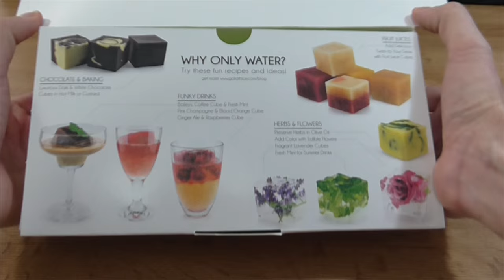Sorprendente molde para cubitos de hielo gitantes Mammoth Ice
Para fabricar super-cubitos de hielo de más de 5cm cuadrados. Es tan grande que puedes llenar cada cubito de lo que quieras cómodamente.